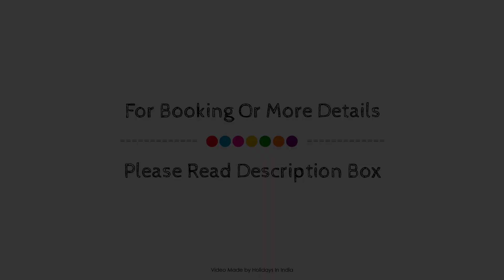OYO 40497 Strawberry Hill Resort, Panchgani, India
Searching For
1. OYO 40497 Strawberry Hill Resort - Panchgani
2. OYO 40497 Strawberry Hill Resort - Panchgani Virtual Tour
3. OYO 40497 Strawberry Hill Resort - Panchgani Rooms
4. OYO 40497 Strawberry Hill Resort - Panchgani Amenities
5. OYO 40497 Strawberry Hill Resort - Panchgani Videos
6. OYO 40497 Strawberry Hill Resort - Panchgani Offers
7. OYO 40497 Strawberry Hill Resort - Panchgani Deals
Audio Credit:
Track Title: Subway Dreams
Artist: Dan Henig